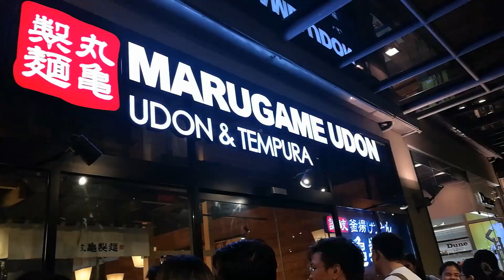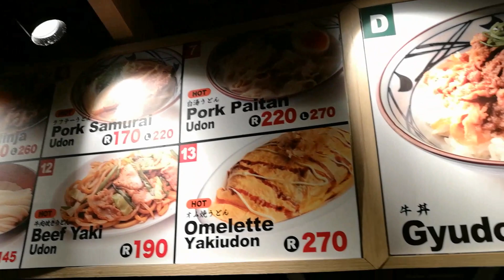MARUGAME UDON & TEMPURA REVIEW